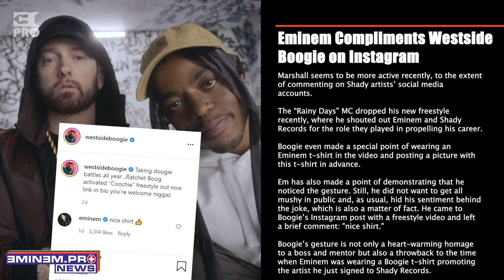Eminem Compliments Westside Boogie on Instagram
Written by:
NK

Editorial Team:
NK
Kirill Bursov
Lilit Sagatelyan
Katerina Malik
Alexey Zakharenkov